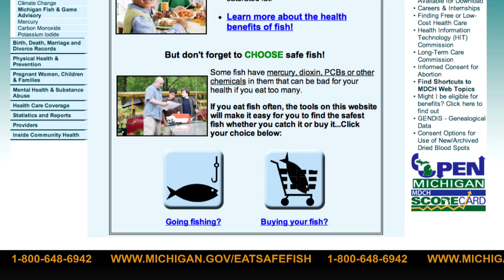Script 4 it's in the fish